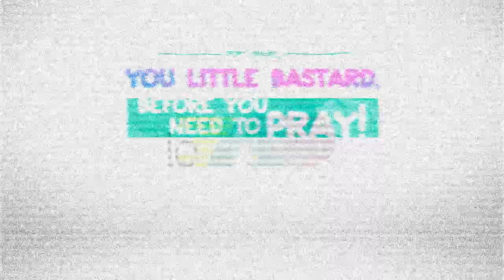Solar Zalavia - Homo Sapiens Suit (Official Video HD)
"Homo Sapiens Suit" by Solar Zalavia. From the "Lomas Verdes Blackout, Act I: Epitomizing the Swoon" EP, released on February 4th, 2013.

Welcome to the Blackout.

Produced by Solar Zalavia.